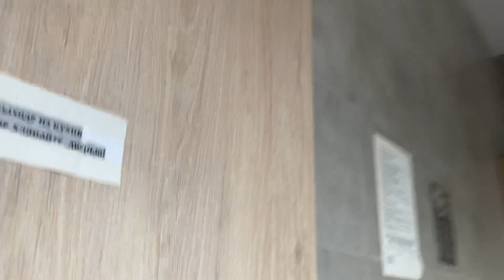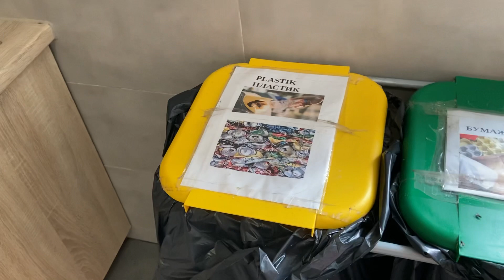Қазақстан елінен келген азаматтарға дені дұрыс жеңіл жұмыс жоқ🤷🏻‍♀️ Польша. Европа.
Интернетте сайттардан қараған болатынбыз, ол жақта да дені дұрыс жұмыс жоқ.

табиғат#мир#өміркееремет#звукиприроды